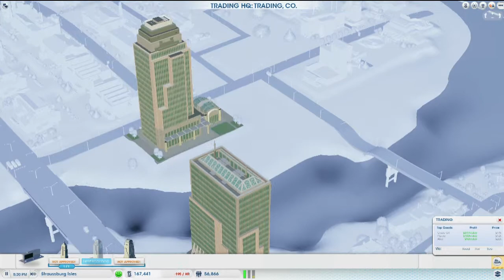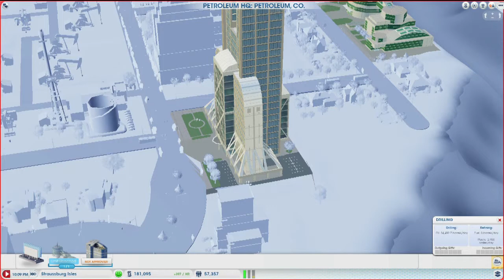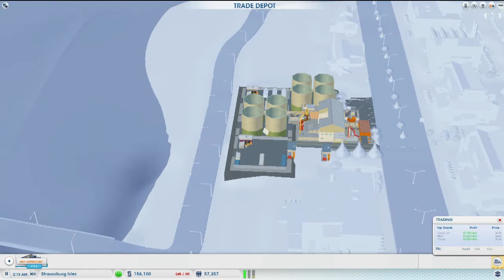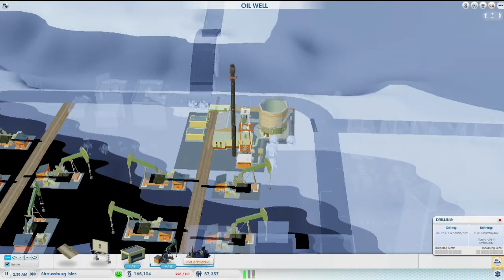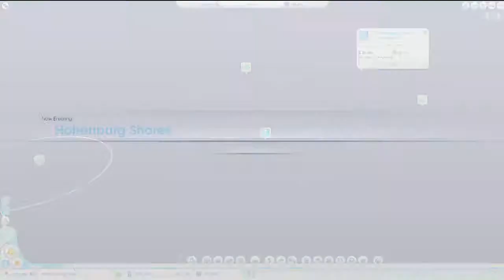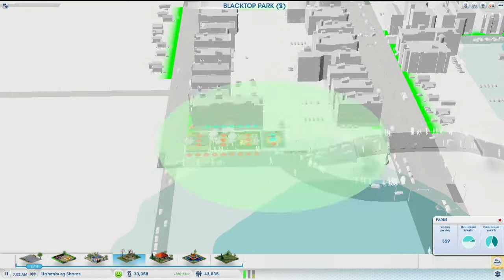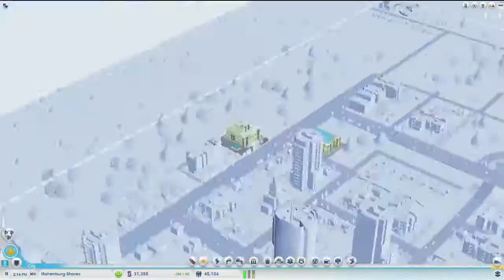SimCity Coreline Adventures - Episode 21 "Rat Rentals Are A Thing"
Chris Coreline hijacks A Town Called Bastard for our first non-Bastard content. This can only lead to an inevitable comics-event style crossover where they fight over the broken warped remnants of spacetime.

In this episode, Hohenburg begs for redevelopment. Plus earthquakes!